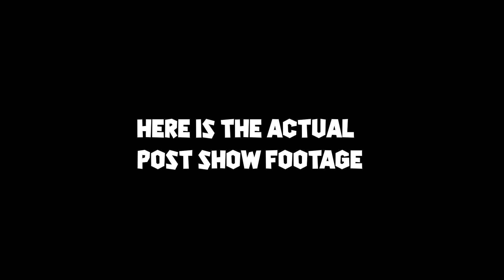The Balu Show Ep#23 |The Kovai Komedy Show Recap | Yin Yangers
He is back! After finishing a successful stand up comedy show Dr Kaushik Balasubramanian is back with another great episode of the Balu Show. Watch this episode as he recollects the funny experience of a stand up comedy show and what happened behind the scenes of the funny tamil vlog on his stand up comedy show in coimbatore

Dont miss this funny vlog about the personal experience of being a tamil stand up comedian like Praveen Ku and the hilarious and funny videos of a stand up comedy show